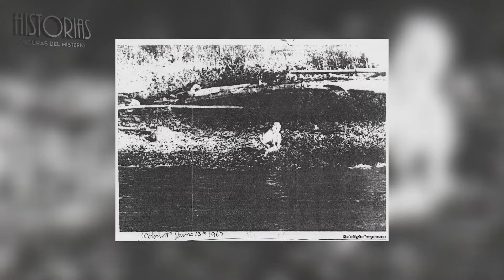El Oscuro Secreto de Las Sirenas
El mito de las sirenas tiene una larga trayectoria, desde los primeros humanos que se aventuraron a navegar. ¿Puede que este ser sea realmente otra cosa?

CREDITS